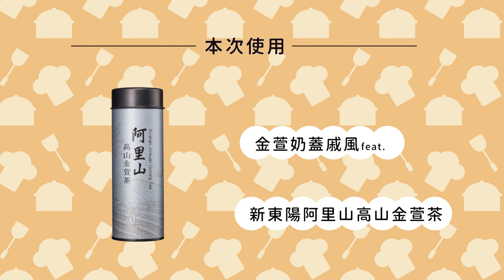午後食事 | 🍽 山形金萱戚風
以山為型，帶來滿滿清香的金萱奶蓋戚風蛋糕🍰
每口茶香都是大自然的餽贈🍵
平日一起從小事做起，感謝孕育我們的地球🫶

👉🏻追蹤新東陽官方社群，掌握第一手美味新消息

——— 🍽⠀山形金萱戚風⠀🍽 ———
◆金萱戚風食材
新東陽阿里山高山金萱茶 3g
蛋白 2顆
蛋黃 2顆
低筋麵粉 45g
植物油 25g
細砂糖 42g
牛奶 60ml
裝飾糖 適量
◆ 金萱奶蓋食材
新東陽阿里山高山金萱茶 5g
蛋黃 15g
細砂糖 10g
玉米粉 5g
鮮奶油 50ml
水 120ml
海鹽 適量
◆ 素鬆焦糖脆片食材
新東陽素肉鬆 適量
砂糖 100g
小蘇打粉 2g
水 10g
◆ 料理步驟
1.將60ml牛奶與3g金萱茶粉加熱拌煮至沸騰，濾出茶葉。
另一鍋以120ml水滾煮5g金萱茶粉後，濾出茶葉。
【金萱戚風蛋糕】
2.將45ml金萱奶茶和植物油攪拌至乳化，加入過篩低筋麵粉和蛋黃攪拌成麵糊。
3.蛋白分次加入細砂糖打發至呈現彎勾狀，分次倒入麵糊中翻拌均勻，再倒入烤模。
4.將蛋糕送入預熱烤箱140度烤35分鐘，再以150度繼續烤15分鐘。
【金萱奶蓋】
5.將蛋黃與細砂糖打發至泛白後，加入過篩後的玉米粉和低筋麵粉。
再加入步驟2冷卻的金萱茶和無鹽奶油拌勻，開小火拌煮至濃稠後放涼備用。
TIPS：迅速攪拌避免結塊。
6.將鮮奶油打發呈現半液態，加入步驟6冷卻後的金萱奶茶醬混合攪拌均勻。
【素鬆焦糖脆片】
7.將砂糖與水在熱鍋中拌煮成糖漿至略呈金黃色,加入2g小蘇打粉後快速攪拌至膨脹發泡,關火後迅速倒至烘焙紙上,即時撒上素肉鬆,冷卻定型後將肉鬆焦糖脆片剝成碎片。
8.蛋糕從烤箱取出後在桌上敲2下並倒蓋待放涼，脫模後淋上金萱奶蓋、放上素鬆焦糖脆片和裝飾糖。
In frame/新東陽午後食事——山形金萱戚風 feat. 新東陽阿里山高山金萱茶、新東陽素肉鬆